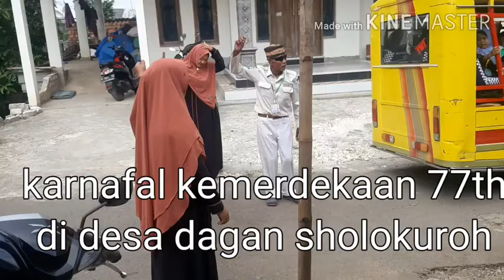karnafal di desa dagan sholokuroh lamongan